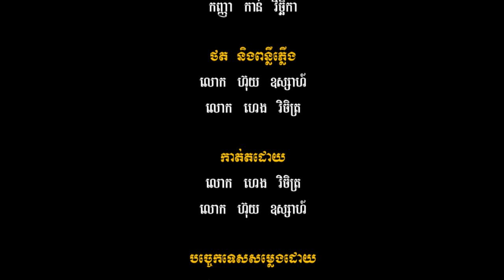ប្រវត្តិល្ខោនខោល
ល្ខោនខោល កំពុងជាប្រធានបទដែលប្រជាពលរដ្ឋខ្មែរលើកយកមក ជជែក ជាពិសេសលើបណ្តាញសង្គមហ្វេសប៊ុកក្រោយពី សារព័ត៌មានរបស់ថៃមួយផ្សាយថា ថៃគ្រោងដាក់ល្ខោនខូន ដែលមានទម្រង់ស្រដៀងនឹងល្ខោនខោលចូលក្នុងបញ្ជី បេតិកភ័ណ្ឌវប្បធម៌អរូបី។ ការសើ្នសុំដាក់បញ្ចូលល្ខោនខូន ទៅក្នុងបញ្ជីរបេតិកភ័ណ្ឌវប្បធម៌របស់អង្គការយូណេស្កូ បានធ្វើឲ្យប្រជាជនកម្ពុជាមួយចំនួនប្រតិកម្ម ដោយអះអាងថា ល្ខោនពាក់របាំងមុខនេះជាសម្បត្តិវប្បធម៌របស់ខ្មែរ។
 ចង់ដឹងថាល្ខោនខោលមានប្រវត្តិមកពីណា? ហើយមានលក្ខណៈខុសប្លែកគ្នាបែបណាពីល្ខោនខូនរបស់ថៃ?
 យើងមានលោក វង់ សុធារ៉ា ជាសាស្រ្តាចារ្យសិលាចារឹកសាស្រ្ត និងប្រវត្តិសាស្រ្តខែ្មរនៃសាកលវិទ្យាល័យភូមិន្ទភ្នំពេញ លោកនឹងបកស្រាយលម្អិតពីបញ្ហានេះ។